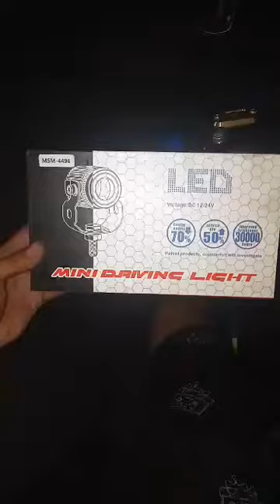NMAX155 ALL IN PACKAGE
DONE INSTALL NMAX155

SWITCH NMAX155
VOLTMETER WITH CHARGER
DUAL HORN SETUP
BLUEWATER SET

NO CUT WIRE AND SLICE
100% CLEAN WIRING
100% NO VOID WARRANTY CASA

SEARCH LANG PO SA WAZE MAP

J.NATS LIGHT WORKS

WE DO SHIPPING ADD NLNG PO SA SHIPPING

MEET UPS

SM NORTH
SM NORTH
MONUMENTO
TRINOMA
C5 MINDANAO AVE
SANGANDAAN QUIRINO HWAY
CONGRESSIONAL AVE

PM LNG PO OR TXT